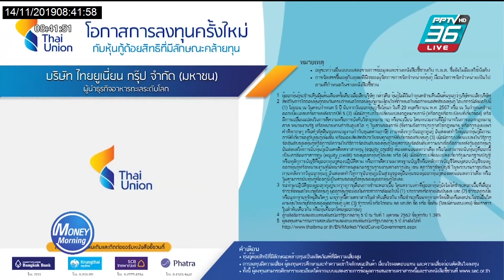Money Morning //ไทยยูเนี่ยน กรุ๊ป เตรียมออกหุ้นกู้ด้อยสิทธิลักษณะคล้ายทุนฯ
Money Morning 14 พฤศจิกายน
ไทยยูเนี่ยน กรุ๊ป เตรียมออกหุ้นกู้ด้อยสิทธิลักษณะคล้ายทุนฯ